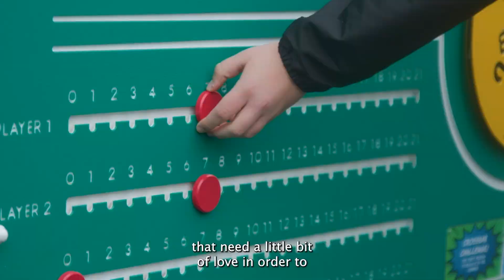Community Impact Award l Nominees l London Sports Awards 2023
The Community Impact Award, in association with 4Global, shines a spotlight on grassroots physical activity and sport clubs, groups, teams and projects delivering great service and benefits to its users and/or the wider community.

Award winner:
- The Sport Project at SHP (Single Homeless Project).

Finalists:
- Play Innovation.
- Evolve Cycling Network.

The winner was announced at the London Sport Awards 2023, supported by the City of London Corporation on Thursday 23 March at the Guildhall.